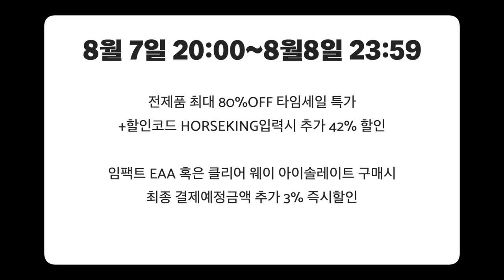연예인피지컬 끝판왕 상추도 깜짝 놀란 상남자들